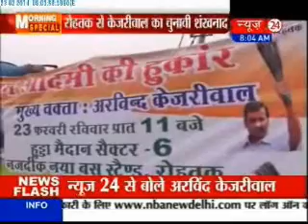AAP launches Mission Poll in Haryana, Kejriwal to address rally